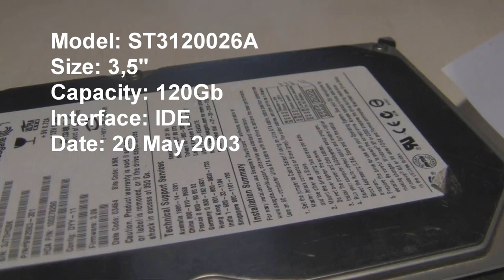Seagate ST3120026A in action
Who would need this in 2003?